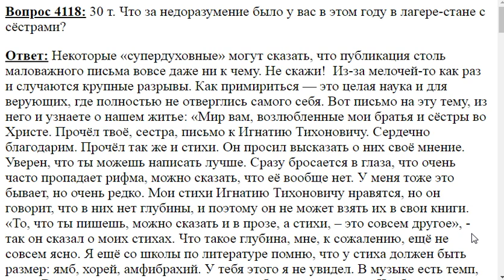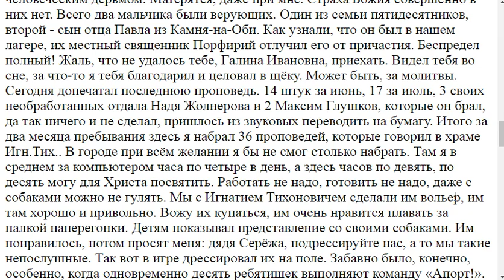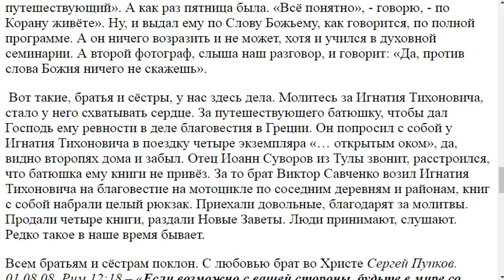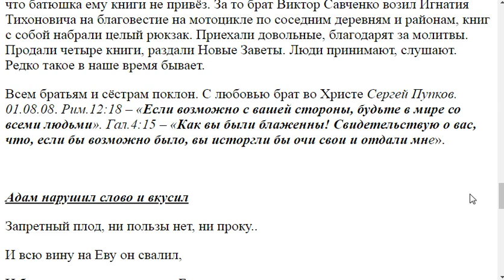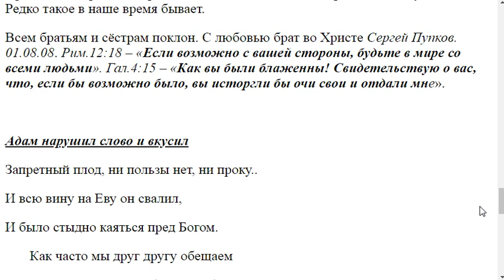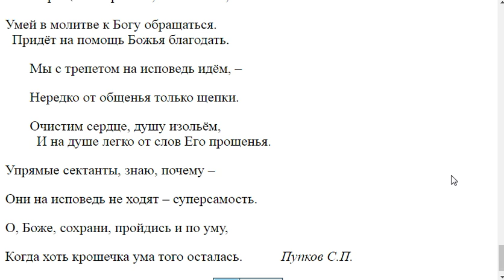4118. Недоразумения с сёстрами в лагере-стане.